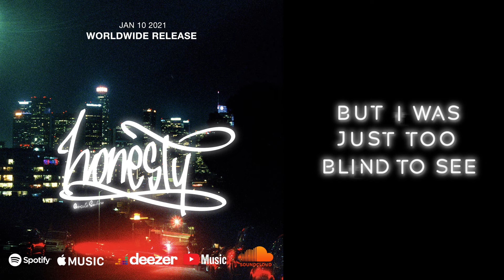Gonçalo Santana - Honesty (lyrics video)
Written, produced and arranged by Gonçalo Santana
Mixed and Master by Dario Russo
Additional nylon guitar by Diogo Mão de Ferro
Bass Guitar by Bernardo Fesch
Photo by DeVonte Hawkins
Visuals by Vasco Loja
Graphic Design by Joni Santana

Lyrics:

Honesty is not just a word for me
You just can‘t comprehend
That I deserve,
The best you never knew how to give
To me, I wanted you honestly
Maybe it’s better to be broke in half
Than have to lie and say I’m happy with you

You never wanted the best for me
But I was just too blind to see
You would never return my calls
You never cared for me at all
Now I finally can see
My mind didn’t choose what’s best for me

Honesty, no you don’t know what it means
Trying to figure out words to describe
That will leave you awake up at night,
Like you, did to me
I loved you honestly
But you’ll never know
Cause there was always someone
For you probably

My heart didn’t choose your love for me